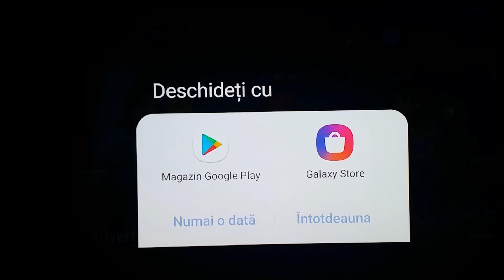RIMAC C_TWO -ASPHALT 8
Asphalt Tango